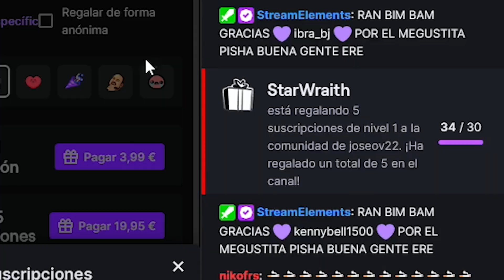UTILIZO A MI NOVIA PARA INSULTAR A HORCUS 😂 - CONTENT LEAGUE | StarWraith